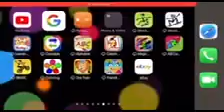Mr alphabet shapes game reversed